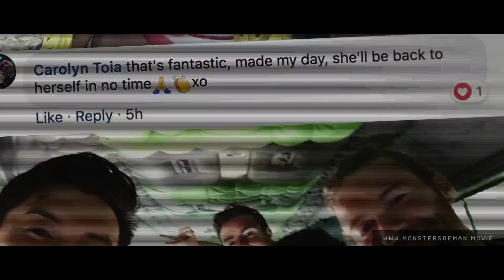MONSTERS OF MAN Official Trailer (2020) Sci-Fi Movie HD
A robotics company teams up with a corrupt CIA agent undergoing an illegal, unsanctioned military operation. Dropping four prototype robots into a suspected drug manufacturing camp in the Golden triangle that no one will miss. The mission is to prove the robotics company is worthy of winning a lucrative military contract. Six doctors on a good cause witness the brutal slaughter of an innocent village and are forced into a deadly game of cat and mouse as they become the new targets.